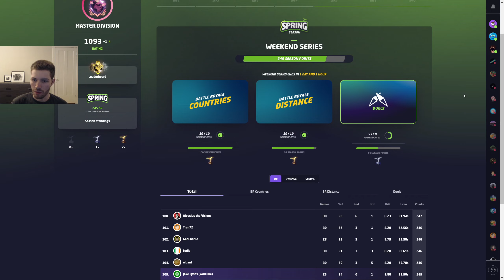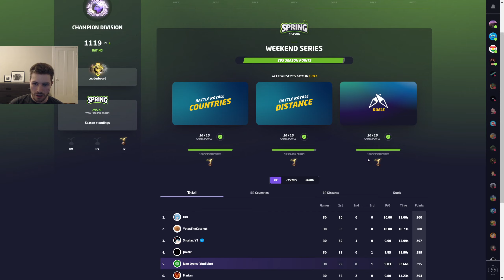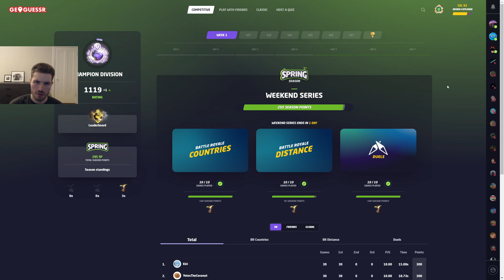Let the new season begin! - GeoGuessr Competitive (Spring Season Week 1)